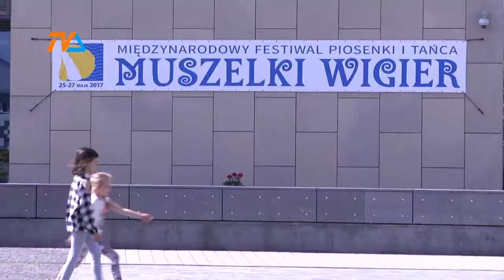Mistrz i uczeń |TVSUWAŁKI